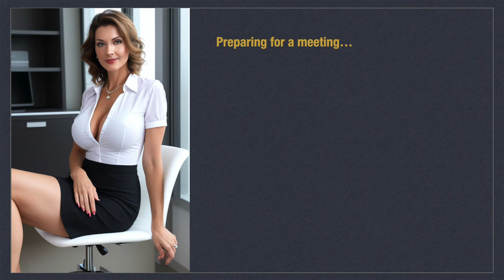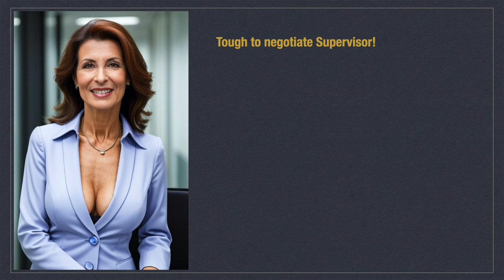4K AI Mature Wife's Lingerie Collection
Welcome to our ai ART FACTORY.
These are all AI generated photo real artwork.
We major in mature woman's expressions, and posing using global models.
Please excuse us for the imperfection in some artworks.

All information provided here in our videos are only for academic purposes.
We are searching for the algorithms and logics of text based prompts which enables AI to export expected visuals.

Your support motivates us.

Caution:The videos and photos are not real. Tey are all AI-generated illustrations.